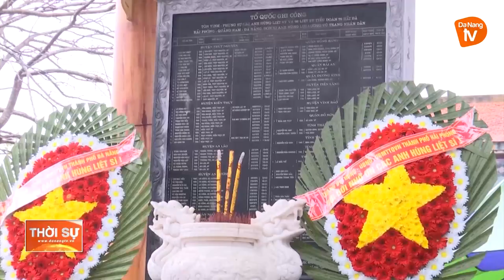LÃNH ĐẠO TP ĐÀ NẴNG VÀ TP HẢI PHÒNG DÂNG HƯƠNG TƯỞNG NIỆM CÁC ANH HÙNG LIỆT SỸ